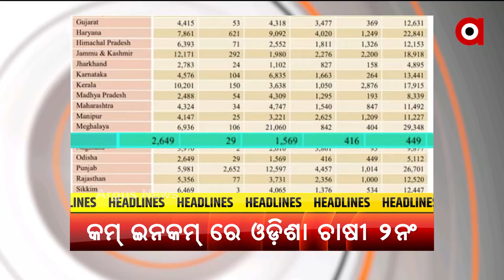HEADLINE : 5PM । 15 SEP 2021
HEADLINE : 5PMArgus News is Odisha's fastest-growing news channel having its presence on satellite TV and various web platforms. Watch the latest news updates LIVE on matters related to politics, sports, gadgets, business, entertainment, and more. Argus News is setting new standards for journalism through its differentiated programming, philosophy, and tagline 'Satyara Sandhana'.